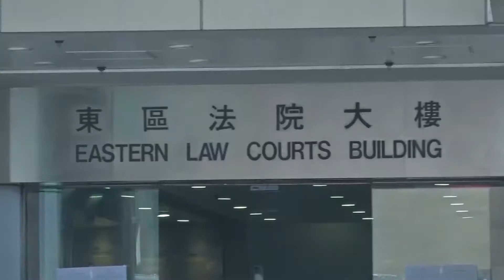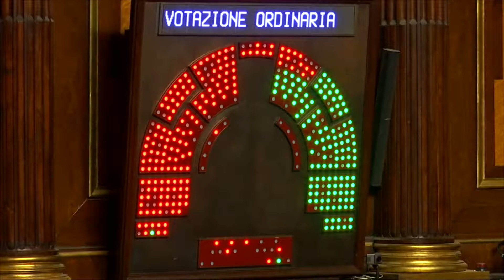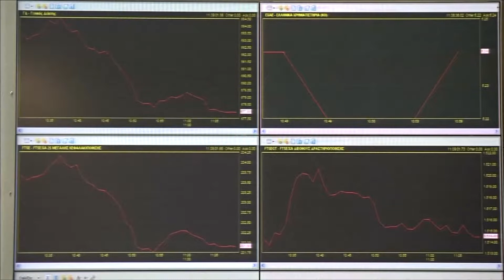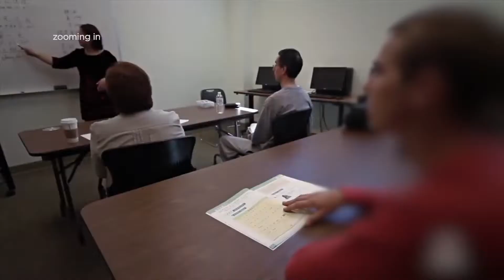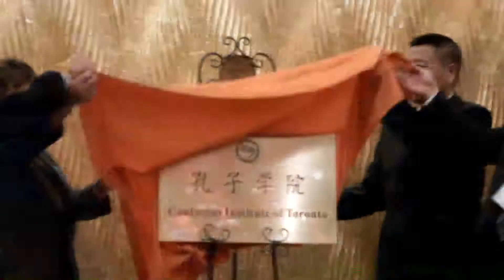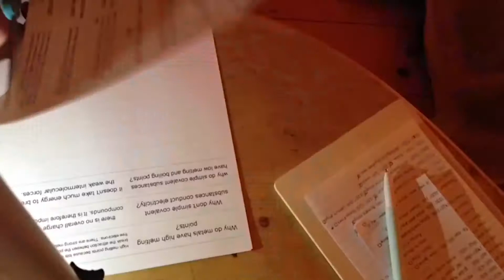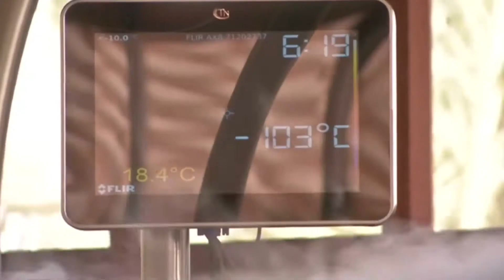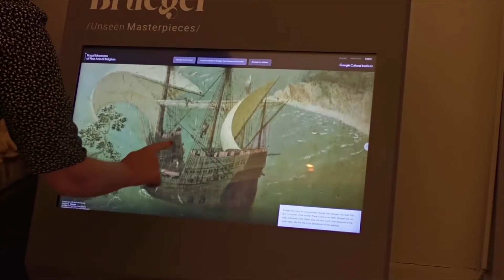Итоги недели. Мир за 1 сентября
Саммит "Большой семерки" завершился без итогового коммюнике.
Греция снимает контроль над движением капитала.
100 дней на должности президента Украины.